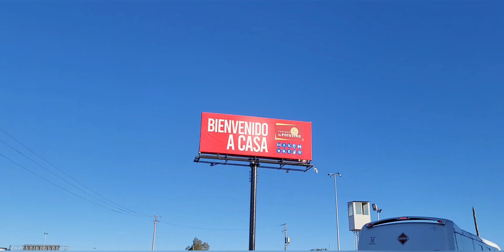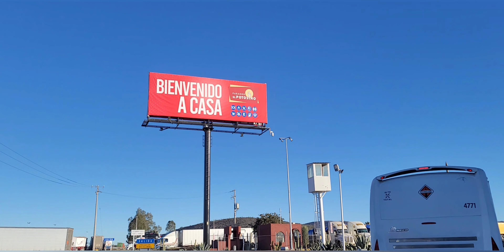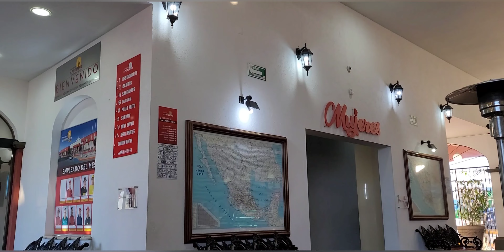Serán lindos recuerdos. de mi vida. en mis experiencias.